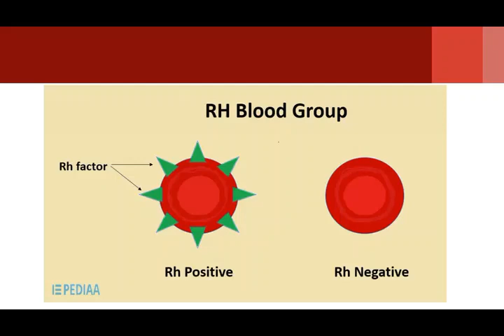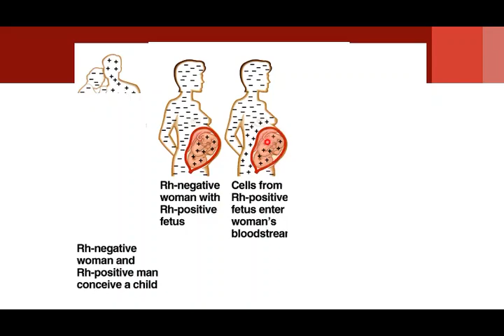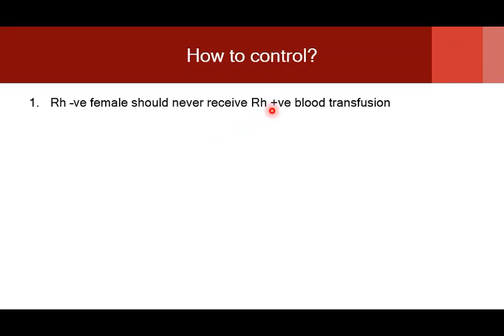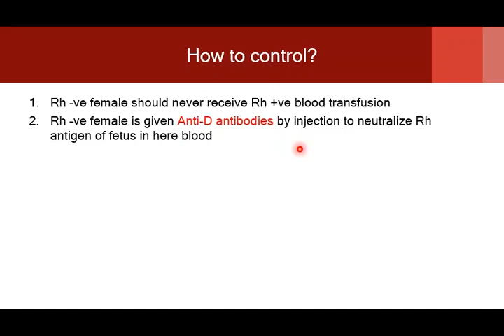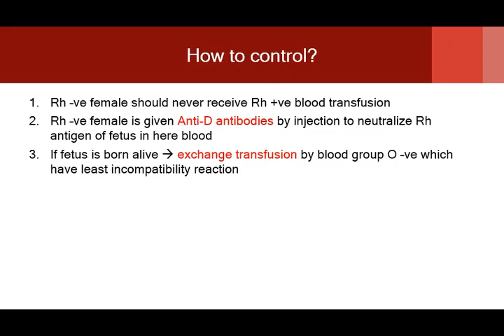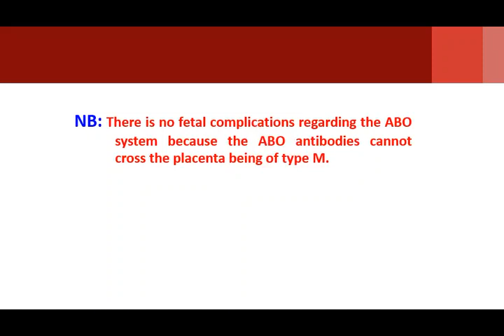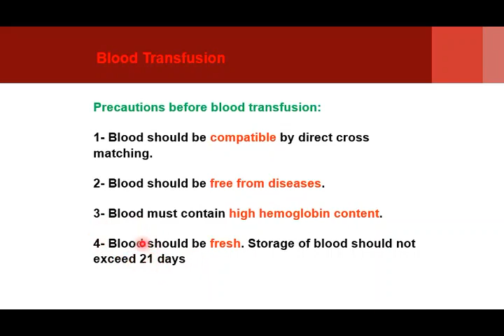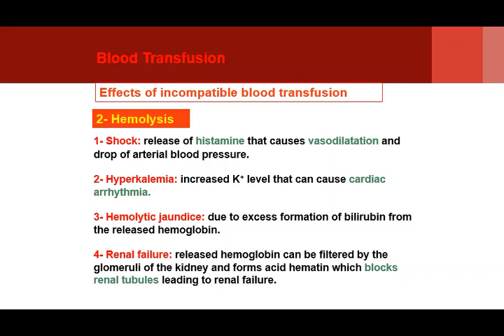PT – Level 2 – M105 Lab5 part 2 6 9 2020